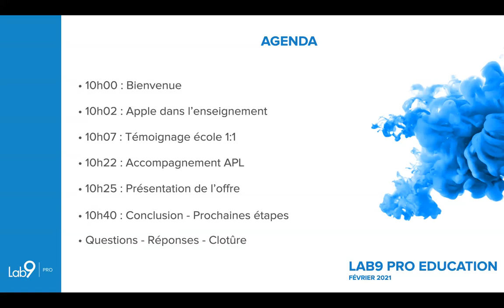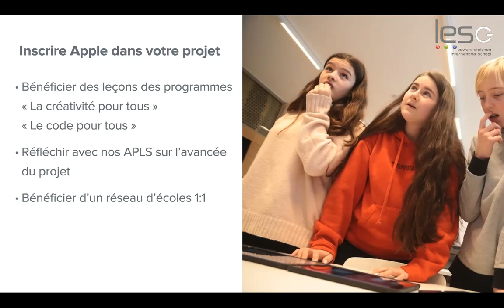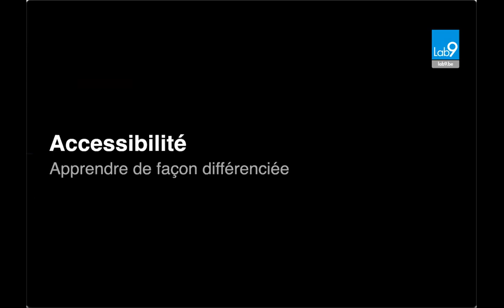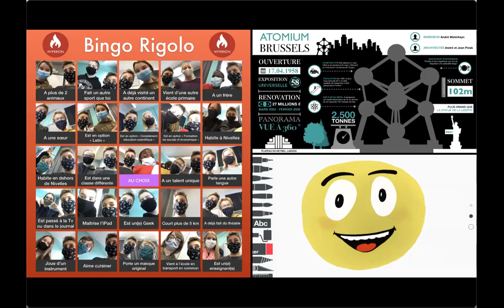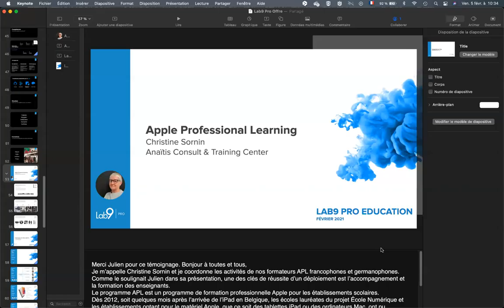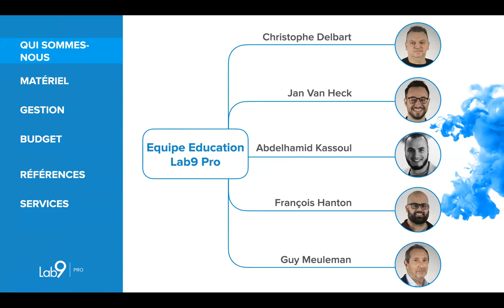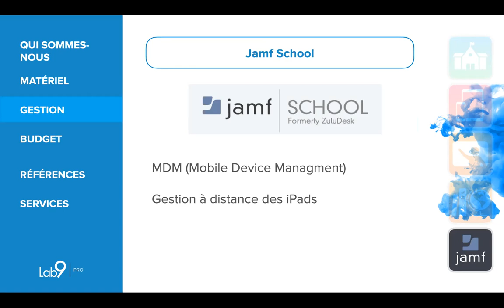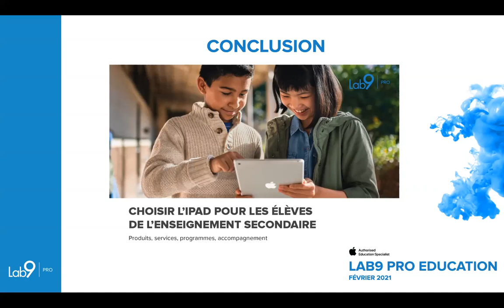Webinaire : Des iPads dans votre école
La crise sanitaire actuelle a accentué le recours à l’apprentissage à distance sous différentes formes ce qui a mis en exergue les inégalités entre élèves en matière d’équipement disponible à la maison. La première action de la stratégie numérique mise en place par le Gouvernement de la Fédération Wallonie-Bruxelles est de permettre un accès à chaque élève à du matériel adapté lui permettant de suivre son apprentissage à domicile si nécessaire. Pour y arriver, un système de subvention permet à chaque pouvoir organisateur de se doter d’un stock d’ordinateurs et/ou de tablettes.

Afin de vous aider dans le choix du matériel adapté aux spécificités de votre école, nous vous invitons à découvrir de quelle manière l’équipe Lab9 Pro Education, accompagnée d’Apple, peut répondre à vos besoins et vous aider à atteindre les objectifs pédagogiques que vous avez fixés pour votre établissement.

Pour en savoir plus, inscrivez-vous à une séance d’information durant laquelle vous seront présentés les caractéristiques de l’iPad, ses atouts en contexte scolaire, y compris pour les élèves à besoins spécifiques, sa compatibilité avec les outils Microsoft®, Google® … , mais aussi l’accompagnement et la formation de vos équipes techniques, pédagogiques.
Après inscription, vous pourrez télécharger notre guide pratique « Choisir un iPad pour les élèves de l’enseignement secondaire » en introduction à cette session d’information.